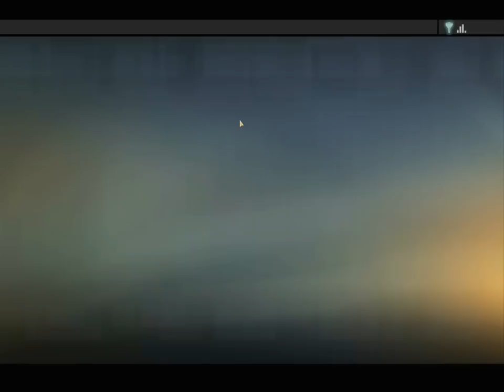Alpha Protocol EP9: Shaheed Saudi Writing on the Wall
Special guest @Varewulf joins @anaphysik, @newdarkcloud, & @Aldowyn as they finish Saudi & then take a two-week flight to Taipei.